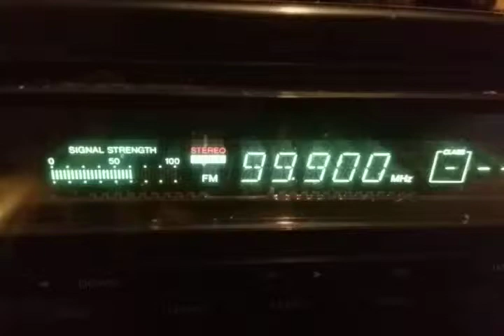Fm dx radio rotana via sporadic